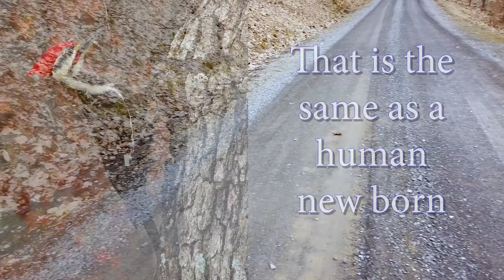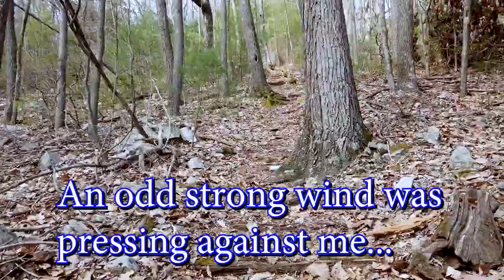The Mysterious Indian Steps of Tussey Mountain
Between the Mid-State Trail and the Crownover Trail you find a little interchange called the Indian Steps Trail.

The steps are built into the side of the mountain with rocks and logs...
...and nobody knows who put them there.

But there are stories of a great battle between the Susquehannock / Conestoga and the Lenni Lenape

With Pipsissaway remaining as high chief!